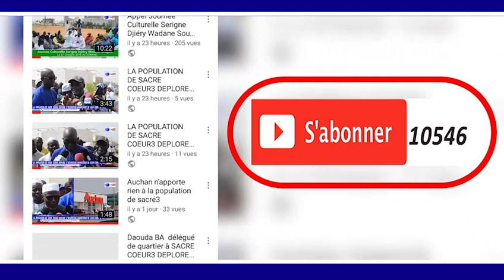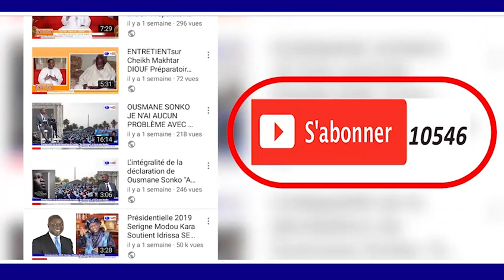Discour S.Habibou Mbacke Fallou Touba Ca Kanam Premiére Pierre Université de TOUBA